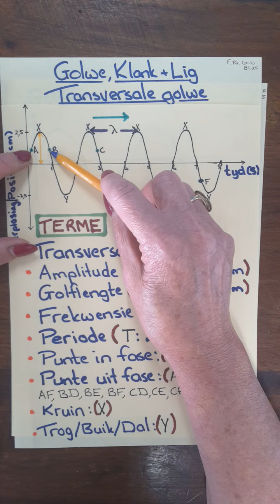Gr.10 Transversale golwe